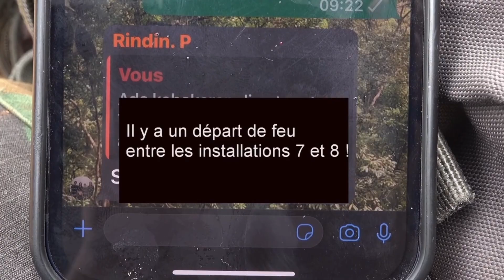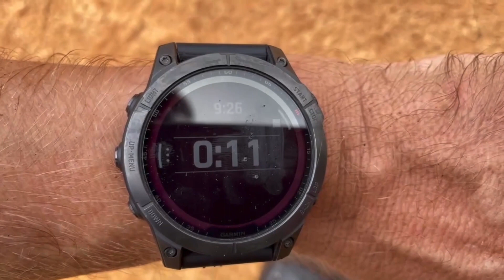Preparing for El Niño in Borneo: Are We Ready ?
Yayasan Kalaweit Indonesia :
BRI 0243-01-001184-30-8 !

The Kalaweit Foundation works in parentship with the Indonesian Ministry of Environment.